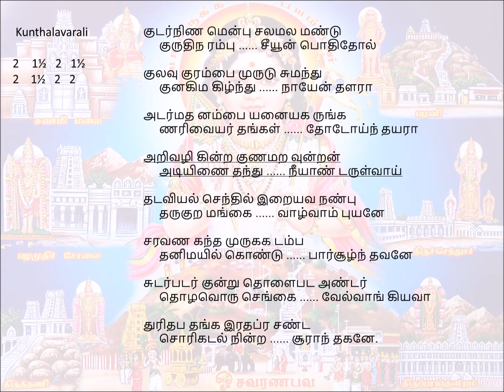026 Kudarninamenbu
Song 026 – ThiruchchendhUr
Kuntalavarali               Angathalam(14½)
       thakathimi thakita   thakathimi thakita
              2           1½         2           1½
     thakathimi thakita   thakathimi thakathimi
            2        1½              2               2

 kudarniNa menpu salamala maNdu
kuruthina rampu seeyUn pothithOl

kulavu kurampai murudu sumanthu
kunakima kizhnthu nAyEn thaLarA

adarmatha nampai yanaiyaka rungka
Narivaiyar thangaL thOdOyn thayarA

aRivazhi kinRa kuNamaRa vunRan
adiyiNai thanthu neeyAN daruLvAy

thadaviyal senthil iRaiyava naNpu
tharukuRa mangai vAzhvAm puyanE

saravaNa kantha murugaka damba
thanimayil koNdu pArchUzhn thavanE

sudarpadar kunRu thoLaipada aNdar
thozhavoru sengai vElvAng kiyavA

thurithapa thanga irathapra saNda
sorikadal ninRa chUrAn thakanE.